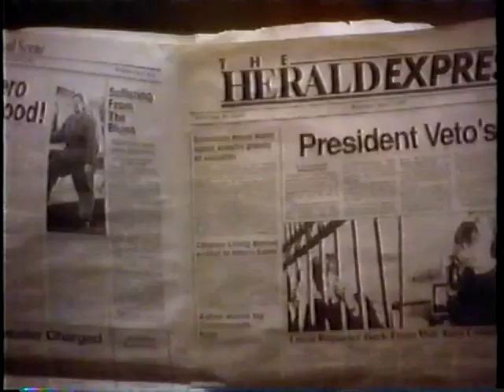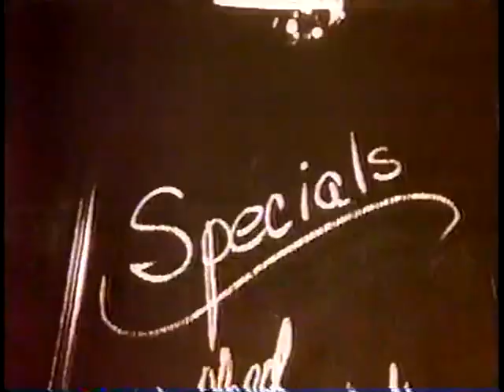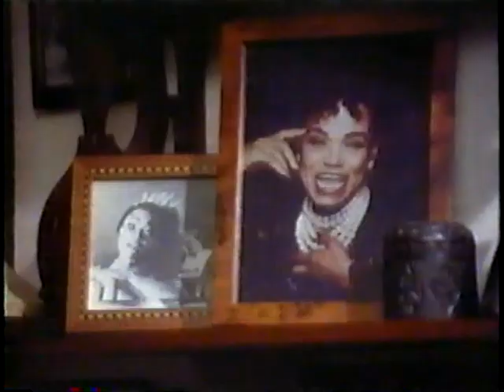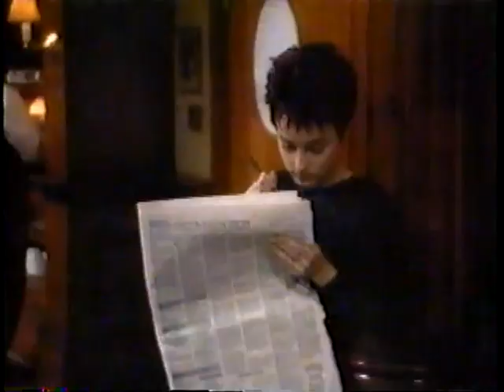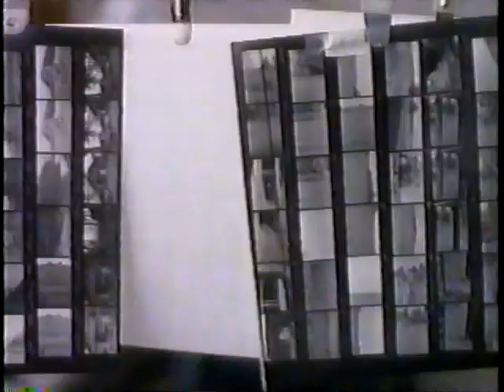Jack's Place--Eartha Kitt, Hal Linden, Finola Hughes, John Dye--1993 TV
Eartha Kitt guests in a rare 1993 episode of the short-lived "Jack's Place," starring Hal Linden, John Dye and Finola Hughes.